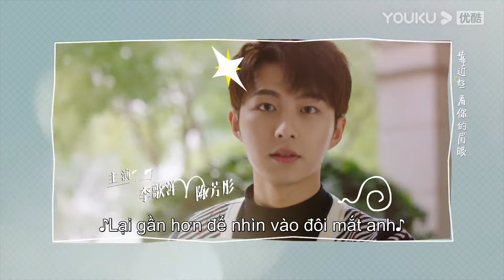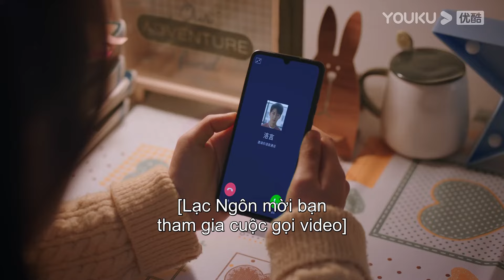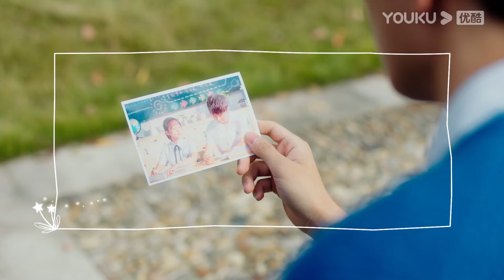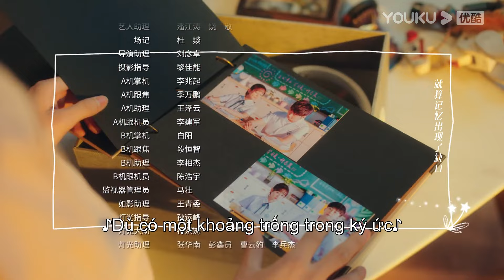[VIETSUB] Hóa Ra Thời Gian Đều Ghi Nhớ | EP19 | Phim Tình Cảm | Lý Ca Dương/Trần Phương Đồng | YOUKU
[Hoá Ra Thời Gian Đều Ghi Nhớ] Vào năm đầu tiên ở trường trung học, Phương Lê, một cô gái đến từ một thị trấn nhỏ, trở thành bạn cùng lớp với Lạc Ngôn-học bá với khuôn mặt lạnh lùng. Vào thời điểm đó, Lạc Ngôn là cơn ác mộng đối với Phương Lê. Ba năm sau, họ gặp lại nhau ở trường đại học. Lúc này, Lạc Ngôn không còn nhớ được Phương Lê ngày xưa nữa. Họ cùng nhau tìm kiếm ước mơ của mình.
★Diễn viên chính: Lý Ca Dương/Trần Phương Đồng

00:00 Website youku.tv International đã có mặt!
02:00 Tải APP YOUKU để theo dõi chương trình yêu thích của bạn